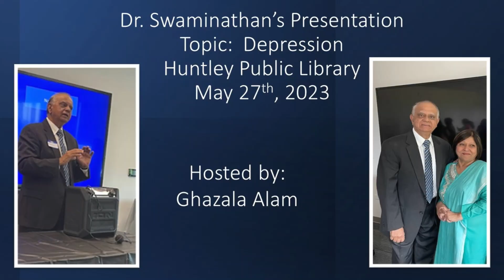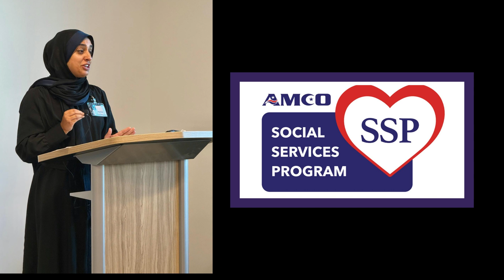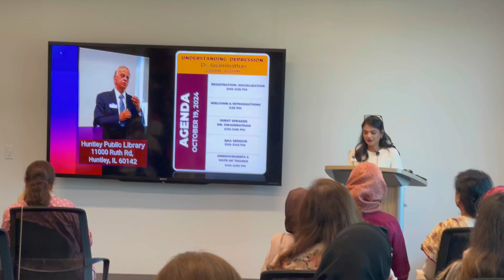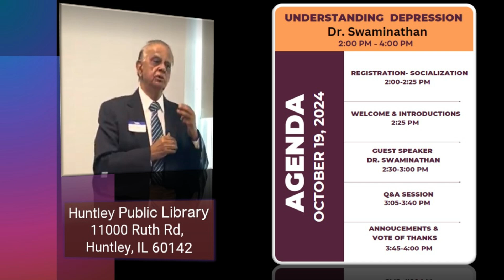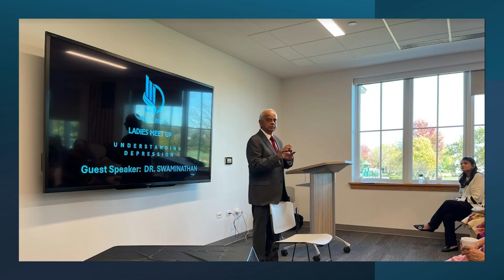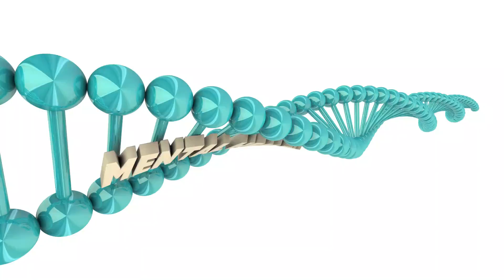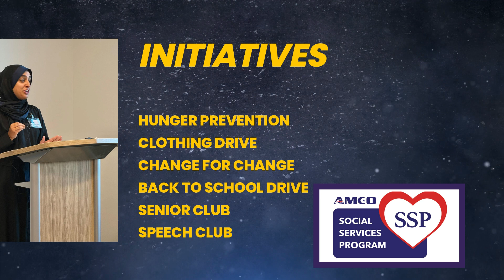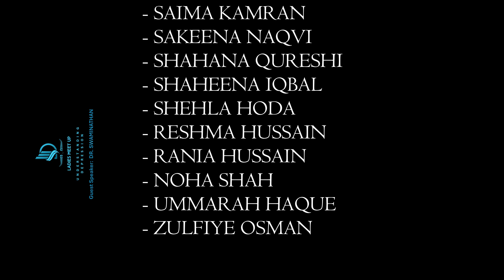TEAM COLLABORATION MOTIVATING OTHERS TM PROJECT - (UNDERSTANDING DEPRESSION - DR. SWAMINATHAN ) HPL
On October 19, 2024 I hosted an event at the Huntley Public Library.  Our Guest Speaker was Dr. Shastri Swaminathan.
 Dr Swaminathan is a Retired Chair of Psychiatry at Advocate Illinois Masonic Medical Center and currently a Clinical Professor of Psychiatry at the University of Illinois, Chicago. He is also in the leadership of the National Alliance on Mental Illness (NAMI-Chicago) an organization dedicated to eradicating the stigma and improving access to care for people suffering from mental illness.
During this session, Dr. Swaminathan addressed the critical need to openly address depression, despite the prevailing stigma attached to mental health conditions. He emphasized the importance of viewing depression in the same light as physical illnesses such as diabetes or high blood pressure and explored the distinctions between clinical depression and transient feelings of sadness or grief. Additionally, he examined the demographic groups that are more susceptible to depression and discussed how to identify signs and symptoms in ourselves and our loved ones.  Dr. Swaminathan provided a detailed analysis of the root causes of depression, the various types of treatments available, and other pertinent issues related to this complex mental health condition. His insights  offered a deeper understanding of the multifaceted nature of depression and shed light on effective strategies for managing and seeking help for this pervasive mental health challenge.  The video showcases the highlights of the event.